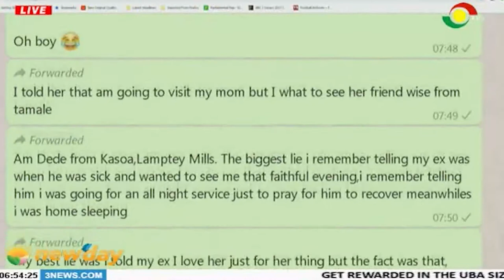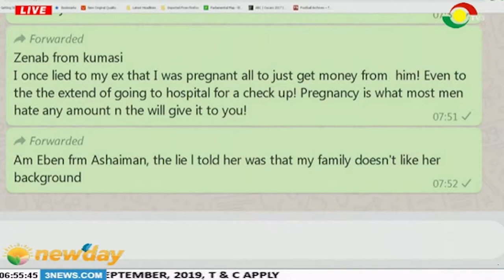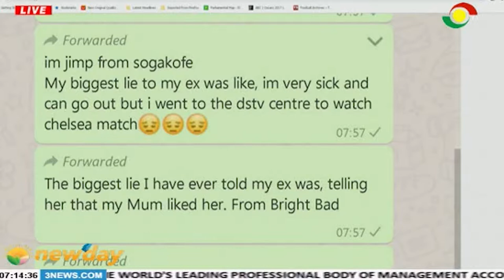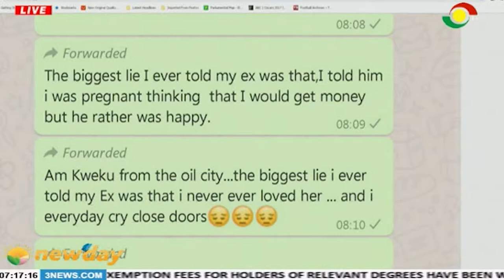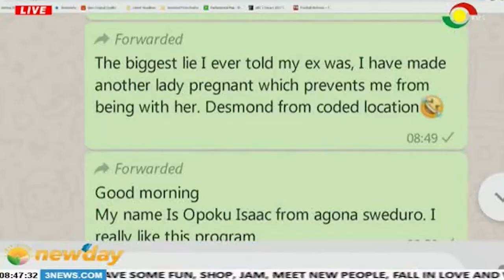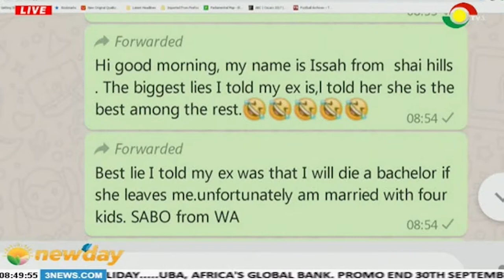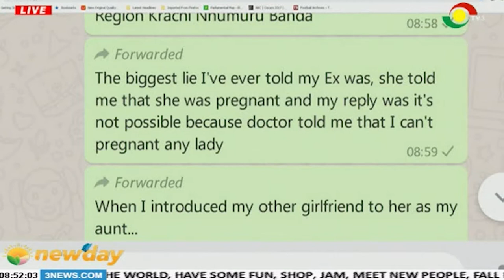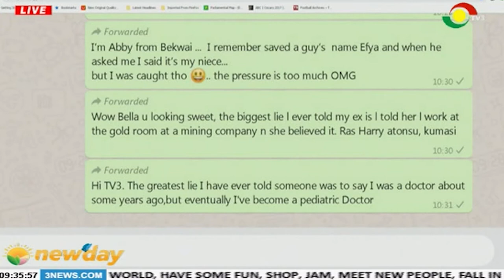WHAT IS THE BIGGEST LIE YOU TOLD YOUR EX?